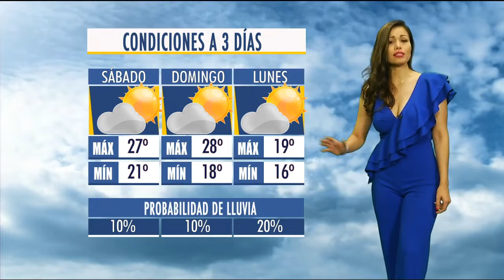Evelyn jimenez 2018 11 24